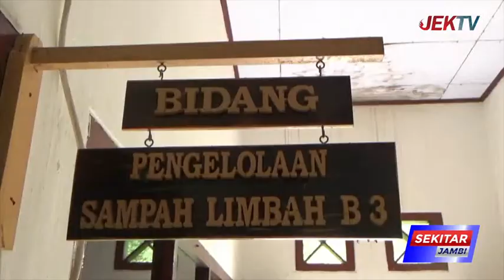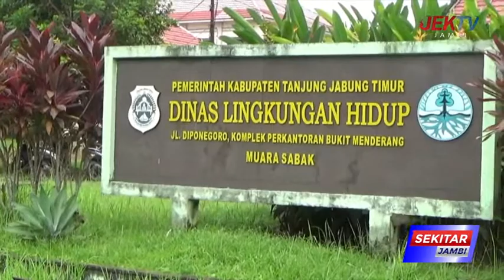TPS 3R AKAN DIBANGUN DI DUA KECAMATAN